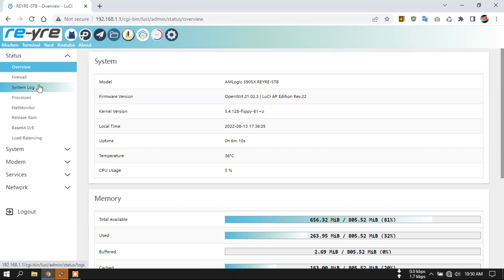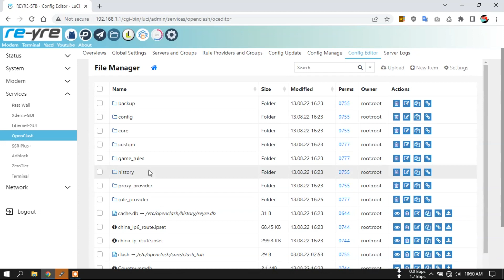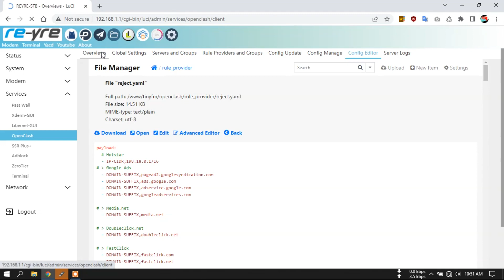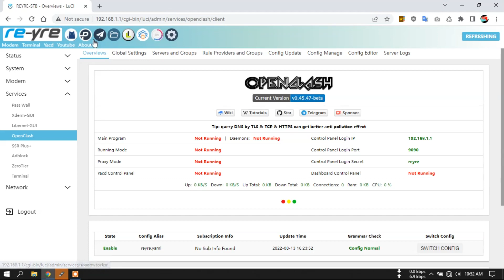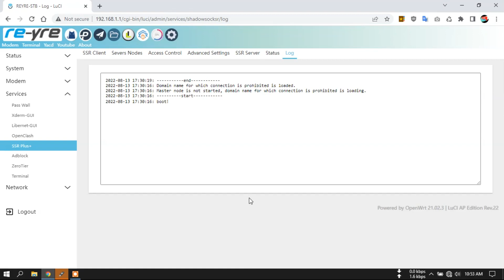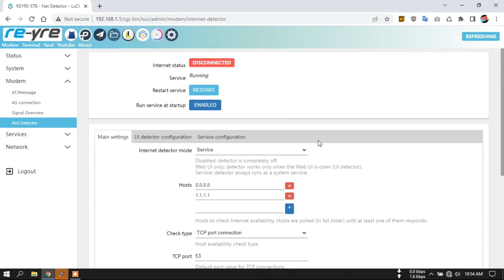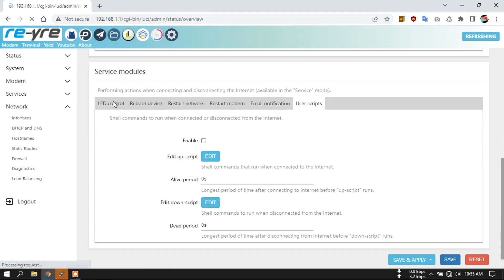REYRE-STB s905x AP Edition Rev.22 OpenWrt Versi 21.02 Stable Kernel 5.4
tidak ada unsur pemaksaan,.
Gunakan OpenWrt yang sudah dirasa nyaman aja.

Wifi internal Off (HG & B)

Login Luci:
User: root
Pass: indonesia